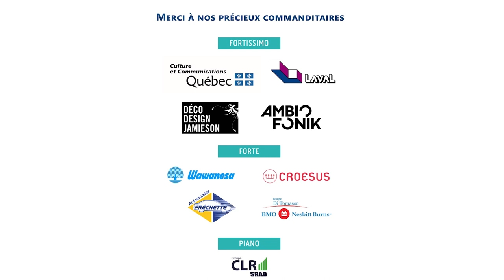Le bruit des bottes - Les Petits Chanteurs de Laval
Le bruit des bottes (Yann Perreau)
Arrangement: Philippe Ostiguy
Les Petits Chanteurs de Laval (Laval, QC, Canada)
Directeur musical: Philippe Ostiguy
Musiciens sous la direction de Philippe Drolet
Mise en scène: Philippe Gobeille
Chorégraphie: Geneviève Lauzon
Spectacle de fin d'année des Petits Chanteurs de Laval et des Voix Boréales
Église Saint-Jean-Baptiste
15 mai 2022
Audio et vidéo: AmbioFonik